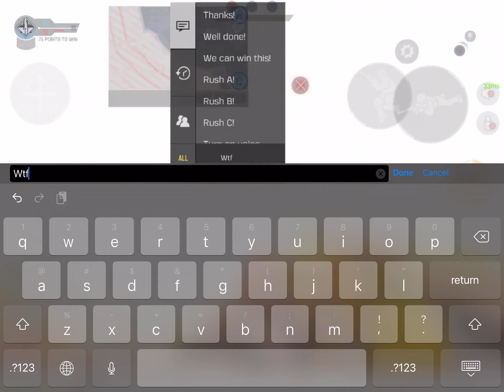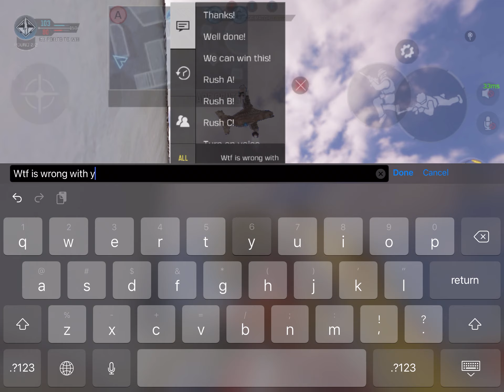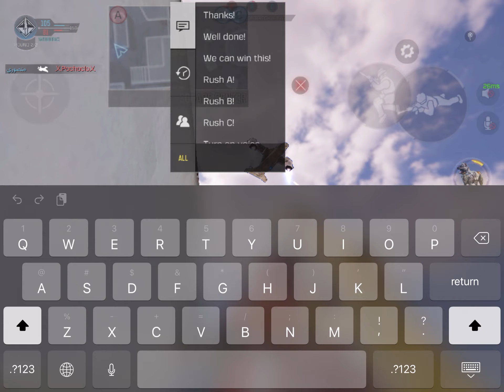Teammates and enemies said their gonna have fun and not tryhard until….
This hacker is confirmed to have aimbot and idk how he even died and did they nerf AMAX because when I was shooting at an enemy my AMAX was shooting like a circle